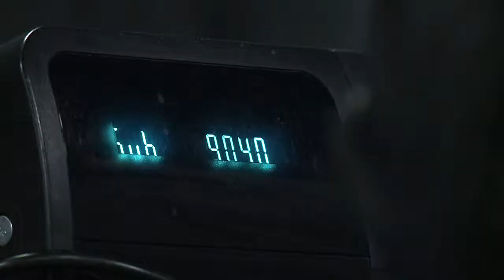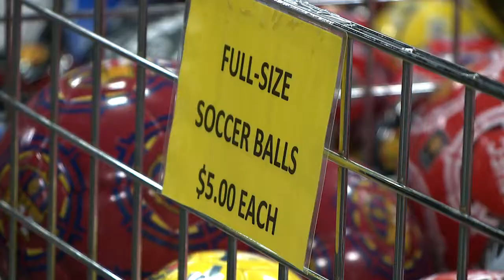BRONCOS EQUIPT 10P FOX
gameday merchandising company gets rid of old rebok denver broncos gear at mile hi stadium... for pennies on the dollar great way to early christmas shop...